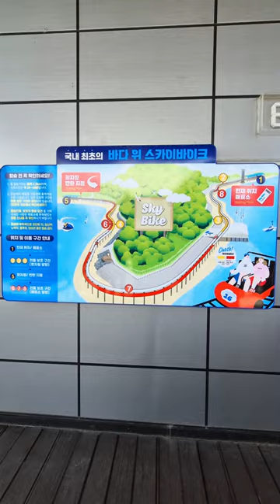스카이 바이크 리얼 뷰 / 대천 해수욕장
짚트랙 부터 스카이 바이크.
자유롭게 촬영할 수 있게 해주셔서
즐기며 담았습니다^^

주말만 예약은 당일 현장 예약이네요.
(짚트랙.스카이 바이크)
짚트랙은 바로 체험하고
스카이 바이크는 오전에 예약 했는데 오후에 탈 수 있었습니다.

뷰 좋아욤😊